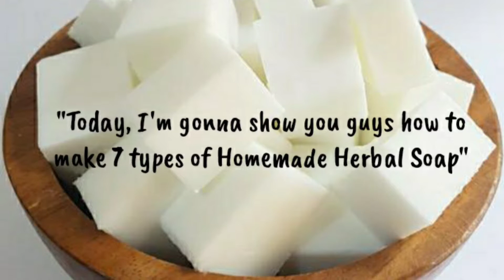Make 7 types of herbal soaps by yourself / 7 Arten von Kräuterseifen selbst herstellen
Benefits of Goat's Milk with Herbal Combinations.

1. Papaya soap - It is rich in vitamin C, an antioxidant that can reduce irregular pigmentation and stimulate collagen production.
2. Beetroot Soap Benefits - It prevents signs of ageing.
3. Saffron Soap heals wounds and makes scars fade.
4. Tulasi Soap - It's excellent for all skin types, especially for dry skin types.
5. Honey and Lemon Soap helps lighten skin and prevent pimples and skin rash.
6. Aloe Vera Soap - Helps to heal dermatitis, stings, rashes, psoriasis
7. It brightens complexion, lightens fine lines and rejuvenates skin cells for soft and glowing skin.
* GOAT MILK SOAP BASE